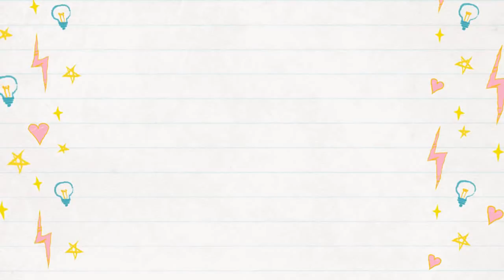Lovely Horribly BTS Part 5 - Song Ji Hyo And Park Shi Hoo Share A Passionate Kiss In Elevator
Subtitles: Song Ji Hyo Baidu Bar